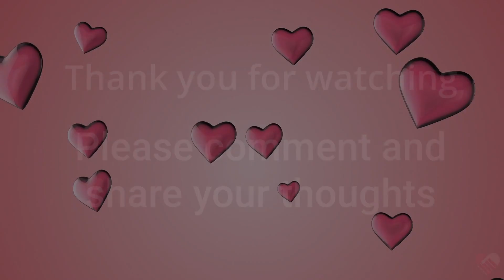Be That Which You Want In Others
🌟 Unlock the Power of Influence: Be the Change You Seek! 🌟

Hey there, it's Andrea Woolf, and I have an unbelievably wonderful tip for you today that can transform your relationships and your world. Are you ready? Here it is: Be that which you want in others.

If you desire more kindness, understanding, or support from your spouse, friends, or anyone in your life, I challenge you to embody those qualities yourself. Instead of waiting for others to change, take the lead and be the example of what you wish to see.

Want your husband to be more affectionate? Shower him with love and affection. Craving deeper connections with your friends? Be the one who reaches out and makes time for them. Dream of a kinder world? Practice acts of kindness wherever you go.

By being the change you seek, you create a ripple effect that influences those around you. Your actions and energy have the power to inspire and transform relationships. It all starts with you.

Join me in my upcoming Workshop on Impostor Syndrome in July, where we'll dive deep into overcoming self-doubt and embracing your true potential. It's an opportunity to unlock your personal influence and create meaningful connections.

Remember, you have the power to make a difference. Be that which you want in others and watch as the world around you transforms. Let's have fun on this incredible journey together.